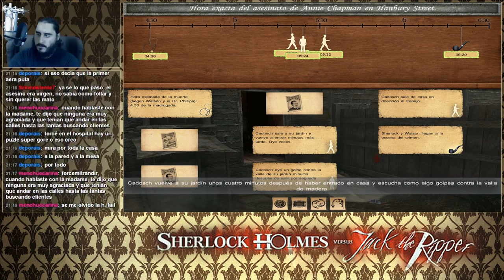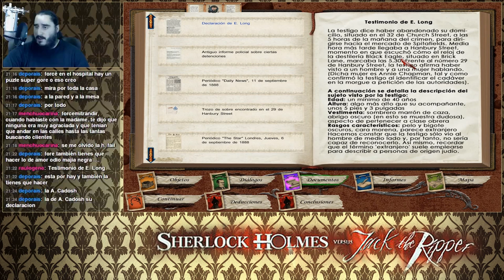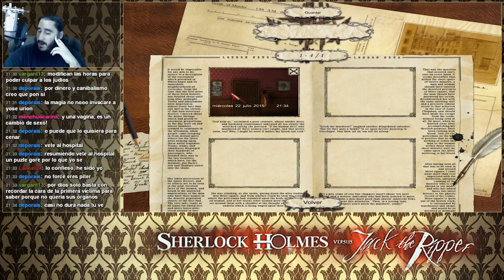Sherlock Holmes contra Jack el Destripador [PC] | Parte 8 - Ajustando los Horarios